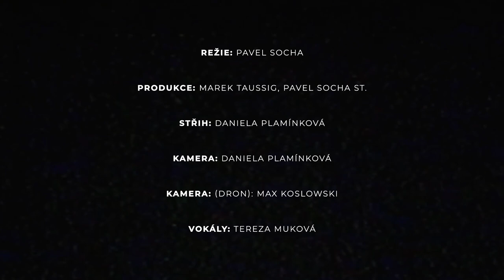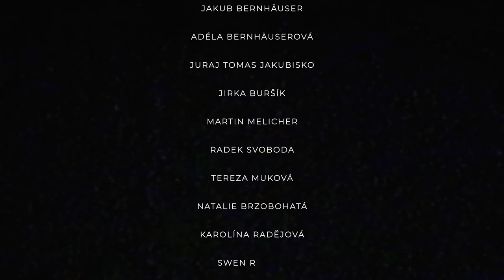GRUBB - SLIWENETZ (Official Music Video)